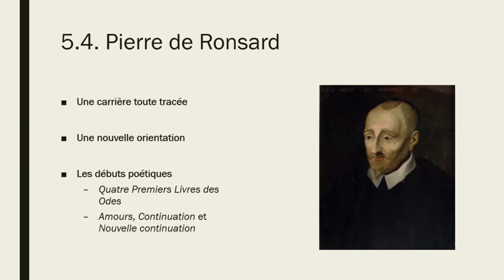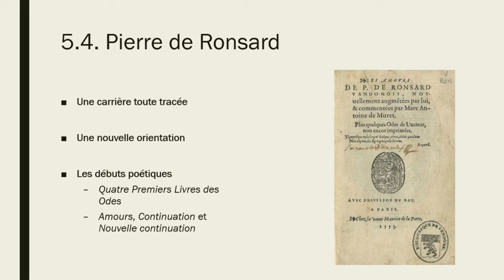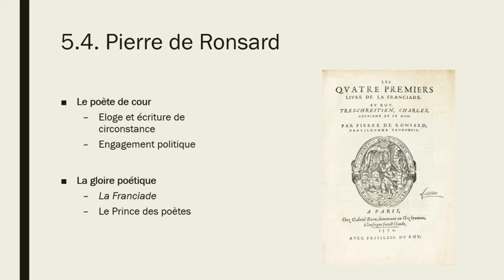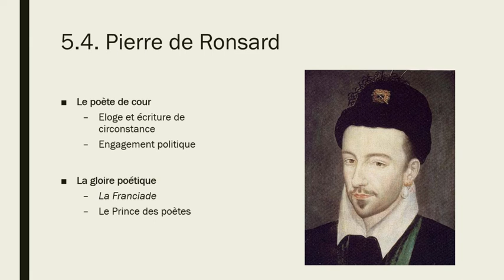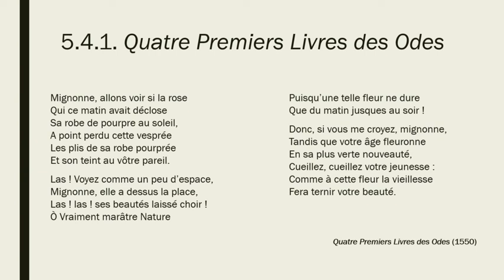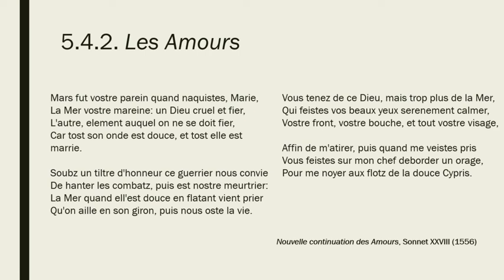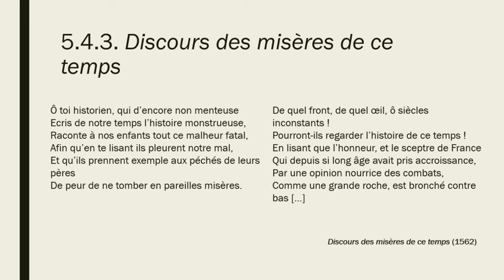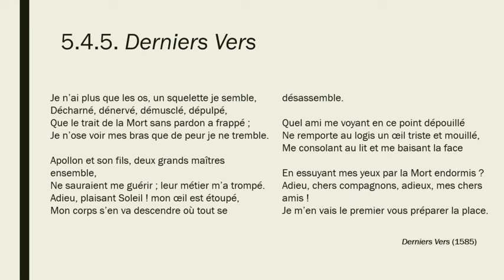II.u. Pierre de Ronsard et les Amours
Prince des poètes, à jamais considéré comme l'une des grands maître de la Pléiade, Ronsard a chanté, durant sa vie, l'amour de Cassandre et celui de Marie, sans pour autant renoncer à son rôle de porte-parole en des temps particulièrement troublés de révoltes religieuses et civiles.